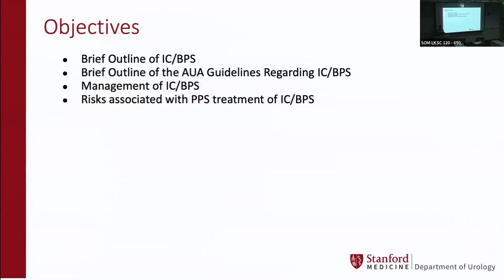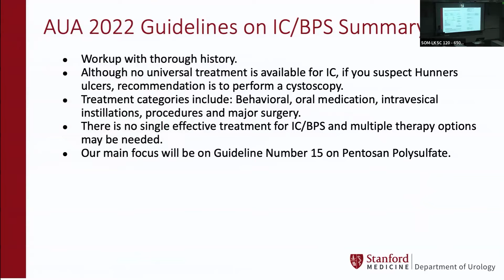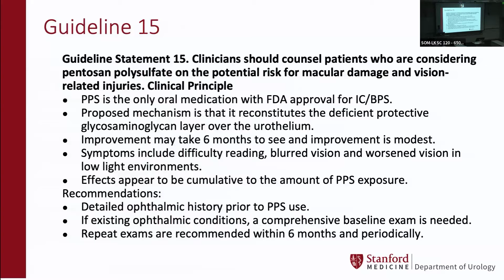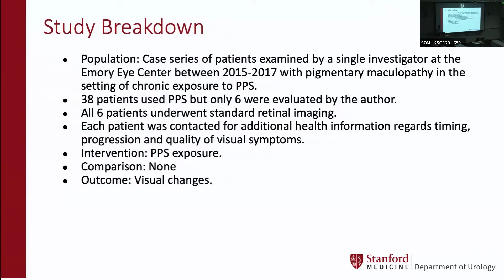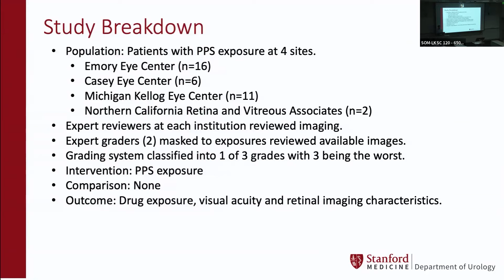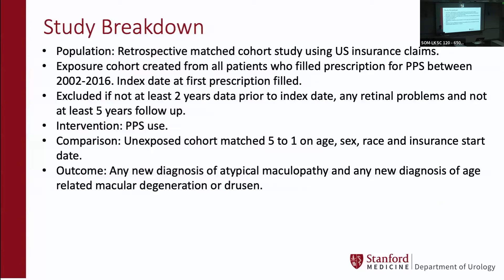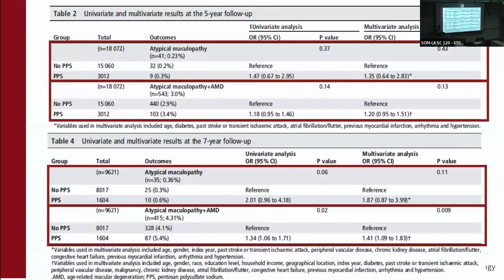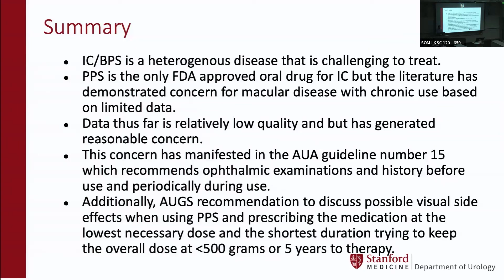Interstitial Cystitis/Bladder Pain Syndrome and Pentosan Polysulfate Sodium Associated Vision Change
Recorded live on January 9th, 2024

In this recorded Urology Grand Rounds presentation, Stanford Urology Resident Dr. Anas Tresh discusses interstitial cystitis/bladder pain syndrome (IC/BPS) and the risk of vision changes with use of the oral medication Pentosan Polysulfate Sodium (PPS). Dr. Tresh begins by reviewing the condition itself, treatment approaches (such as PPS), AUA guideline recommendations, and findings from studies on associations between PPS and development of characteristic maculopathy. Dr. Tresh then highlights that IC/BPS lacks definitive treatments, and PPS usage potentially leading to irreversible retinal damage from pigmentary maculopathy, particularly with higher cumulative doses and longer duration of use. He concludes by emphasizing a focus on patient education about retinal risk before starting PPS and monitoring changes with eye exams during treatment.

Learning Objectives:
1. Discuss IC/BPS and its treatment challenges.
2. Review PPS mechanisms of action and usage.
3. Summarize AUA guidelines on PPS retinal risks.
4. Discuss proactive measures and communication with patients regarding the risks associated with PPS treatment.

Mitigation of Relevant Financial Relationships
Stanford Medicine adheres to the Standards for Integrity and Independence in Accredited Continuing Education.